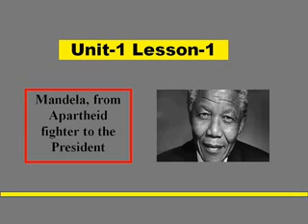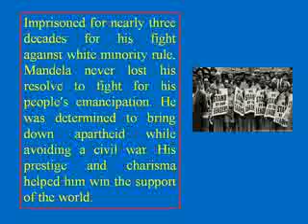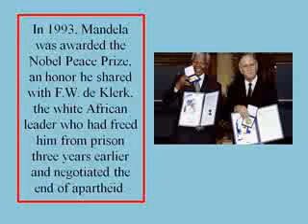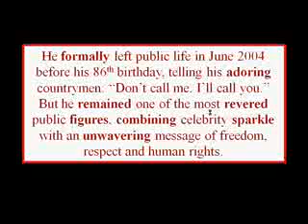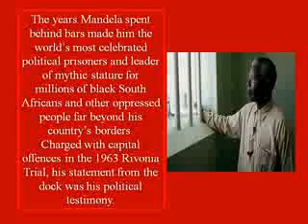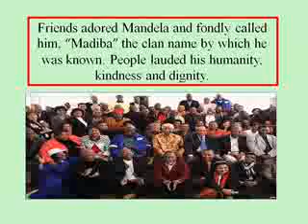HSC English For Today, Unit-1, Lesson-1, Listening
This is an audio visual presentation of the passage from HSC English 1st Text book, unit-1,L-1